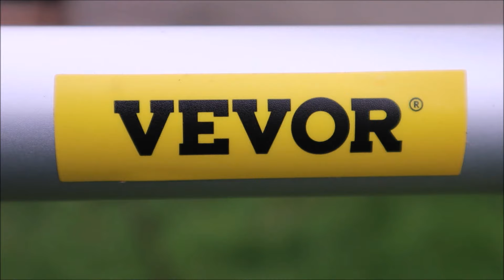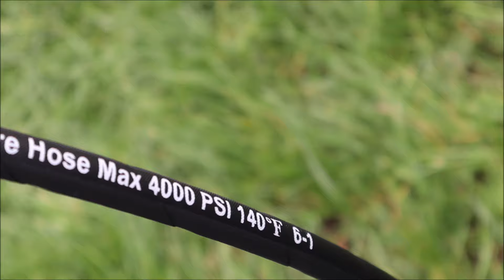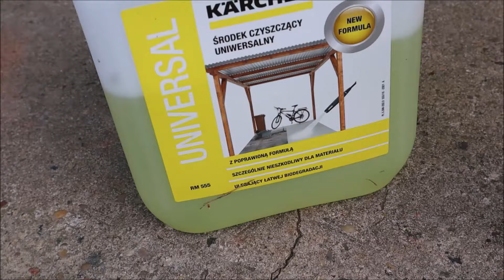LancaTeleskopowa VEVOR -Mycie Elewacji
Test Lancy Teleskopowej VEVOR -Mycie Elewacji